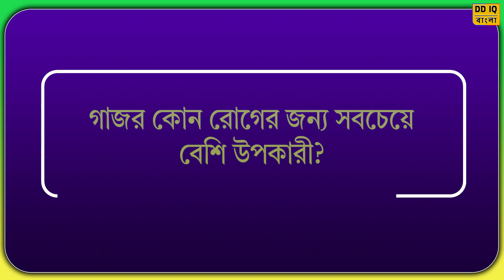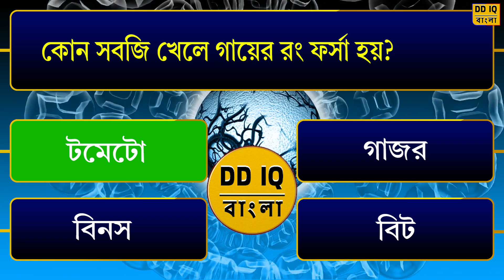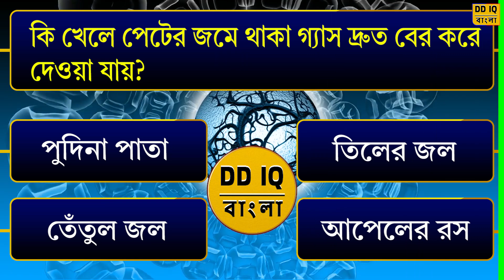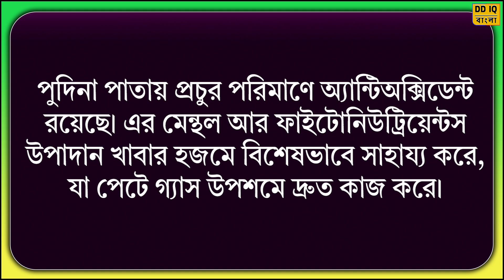কি খেলে পেটের জমে থাকা গ্যাস দ্রুত বের হয়? | Bangla Quiz | Bengali GK | MCQ | Question Answer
What eats the accumulated gas in the stomach quickly? | কি খেলে পেটের জমে থাকা গ্যাস দ্রুত বের করে দেওয়া যায়? | Bangla Gk | Gk Question and Answer | Bangla Quiz | Bengali GK | GK MCQ | GK Question | GK
আজকের ভিডিওতে রয়েছে ১০ টি গুরুত্বপূর্ণ প্রশ্ন ও তার উত্তর আলোচনা করা হলো, তাই ভিডিওটি শেষ পর্যন্ত দেখার জন্য অনুরোধ রইল।
আজকের ভিডিওর প্রশ্ন:

1. কিসের রস মাথায় দিলে দ্রুত উকুন কমে যায়?
2. সাইকেল কোন দেশ তৈরি করেছিল?
3. কোন সবজি খেলে গায়ের রং ফর্সা হয়?
4. কি খেলে শরীর সুন্দর সতেজ ও নরম থাকে?
5. কোন দেশের মুরগির ডিম নীল রঙের?
6. হেলমেটকে বাংলায় কী বলে?
7. কোন প্রাণীর জিভের ওজন প্রায় একটি হাতির সমান?
8. প্রতিদিন কি শাক খাওয়ালে বাচ্চাদের উচ্চতা বৃদ্ধি পায়?
9. গাজর কোন রোগের জন্য সবচেয়ে বেশি উপকারী?
10. কি খেলে পেটের জমে থাকা গ্যাস দ্রুত বের করে দেওয়া যায়?

👇 Search our video with this keyword 👇
Gk Questions And Answers
Choto Prosno
General Knowledge
Gk Questions Bangle
Bangla Gk
Bangla Questions
Dhadha Bangle
Gk Quiz
Sadharon Gyan
Bangla Gk Question And Answer
Fact Gk
DD IQ Bengali
Amazing Gk
Amazing Gk Question And Answer
Amazing Gk Channel